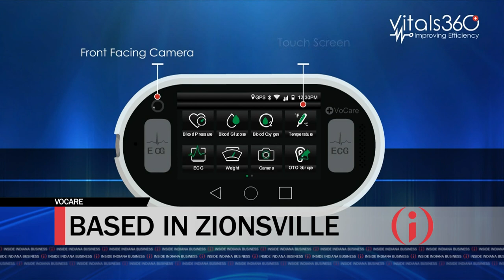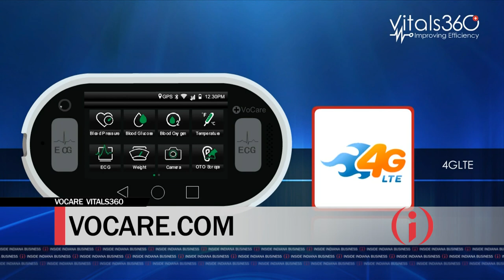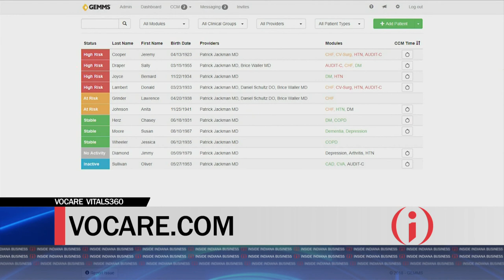Inside INnovation: VoCare's New Device for Chronic Health Conditions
Patients with chronic health conditions that require daily monitoring will gain real-time access to care with a just-approved medical monitoring device developed in Indiana. We get details on Zionsville-based VoCare’s invention from Dr. Ben Clark.